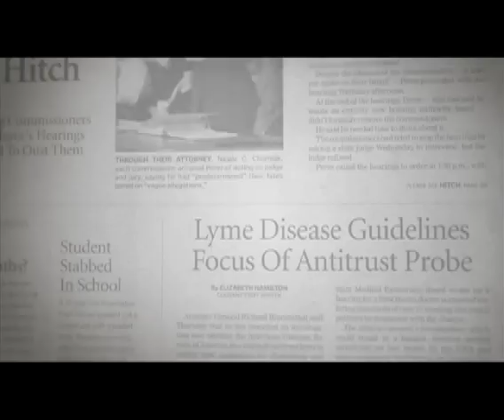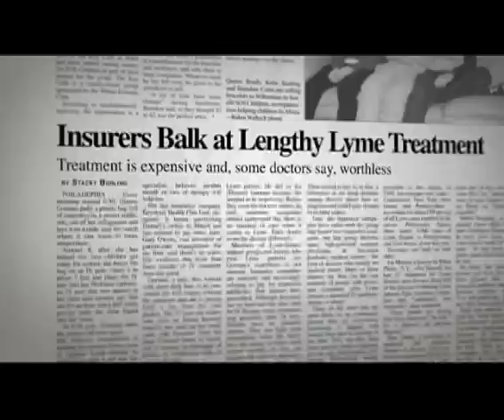Turn the Corner Foundation: Unmask A Cure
Clips from the documentary Under Our Skin that were shown at Turn the Corner's annual gala, Unmask A Cure. Turn the Corner honored Andy Abrahams Wilson, Director/Producer of Under Our Skin and Bernard Raxlen, MD, the Lyme-literate physician in the film.